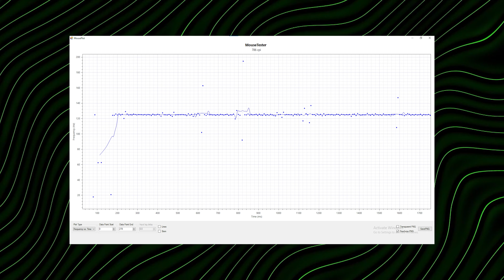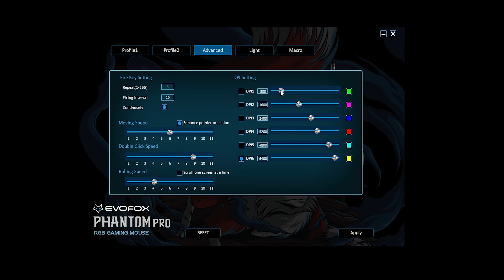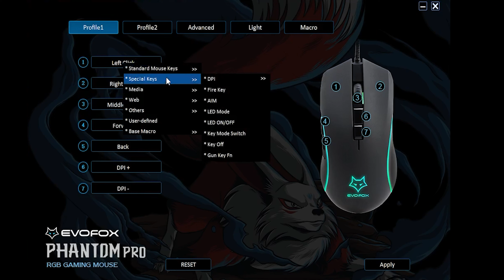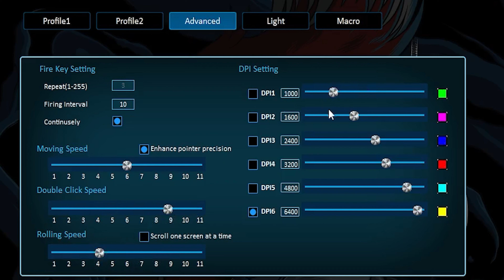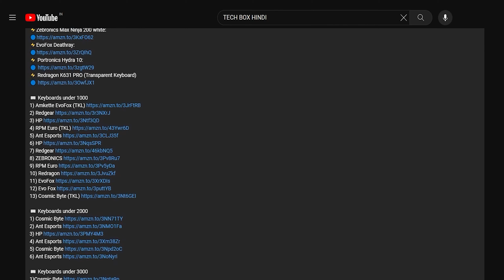EvoFox Phantom Pro Gaming Mouse Review 2024 | Best Gaming Mouse under 1000 in 2024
🔥 MOUSE SHOWN IN THIS VIDEO (Amazon=🔵Official Website =🔴)
🛍️Best Buy Links 👇

⚡️EvoFox Phantom Pro Gaming Mouse

Microphone Used in this video:
⚡️Audio Array AM C11

Camera Used in this video:
⚡️Sony

🖱️ BUDGET GAMING MOUSE (Amazon= 🔵)
🔵HP G200
🔵Redgear A-10
🔵Arctic Fox
🔵Zebronics Zeb-Transformer-M
🔵Ant Esports GM320
🔵Archer Tech Lab Recurve 100
🔵Amkette Evofox Shadow
🔵Lenovo Legion M200
🔵HP M270
🔵Cosmic Byte Kilonova 3325IC
🔵Redgear A-17
🔵Dragonwar Emera ELE-G11
🔵Logitech G102
🔵Archer Tech Lab Recurve 300
🔵Corsair Harpoon Pro
🔵Ant Esports GM80
🔵Amazon Basics
🔵Corsair Katar Pro
🔵Zebronics Zeb Tempest
🔵Redragon M601

🖱️ PREMIUM GAMING MOUSE (Amazon= 🔵)
🔵Cosmic Byte Kilonova 3370IC PRO X-Light
🔵Logitech G402 Hyperion Fury
🔵Razer DeathAdder
🔵Razer Viper Mini
🔵ASUS TUF
🔵HyperX Pulsefire Core
🔵Razer Basilisk V3
🔵SteelSeries Rival 3
🔵Corsair M65 Elite CH-9309011-AP
🔵Logitech G502
🔵HyperX Pulsefire Haste 2
🔵Logitech G502 X
🔵SteelSeries Rival 5
🔵Razer Basilisk V3 Customizable
🔵Razer Basilisk V3 Pro
🔵Razer Naga Pro
🔵Glorious Race Model D
🔵Glorious PC Gaming Race GOM- Model O
🔵Glorious Model I
🔵Cooler Master MM711
🔵Corsair Nightsword
🔵Corsair Ironclaw

🖱️ WIRELESS GAMING MOUSE (Amazon= 🔵)
🔵Archer Tech Lab Recurve 600
🔵RPM Euro Games
🔵Logitech G304 Lightspeed
🔵Ant Esports GM320 Pro
🔵Logitech G304
🔵Razer Basilisk X HyperSpeed
🔵ZEBRONICS Zeb-Reaper
🔵Ant Esports GM700
🔵coconut WM22 Gold
🔵Redragon M686
🔵Razer Bluetooth DeathAdder V2
🔵Corsair Katar Pro
🔵Offbeat Bluetooth
🔵Logitech G PRO
🔵SteelSeries Aerox 3
🔵Razer Basilisk V3
🔵Corsair Harpoon
🔵Corsair Bluetooth, USB Dark Core

🖱️ PRODUCTIVITY GAMING MOUSE (Amazon= 🔵)
🔵HP 150
🔵Portronics Toad Ergo
🔵Tobo Ergonomic Mouse
🔵Swiss Military
🔵Live Tech Art
🔵Logitech Lift
🔵HP 280
🔵HP 430
🔵Microsoft Glacier
🔵Microsoft Sculpt